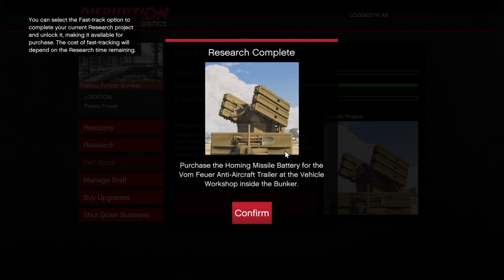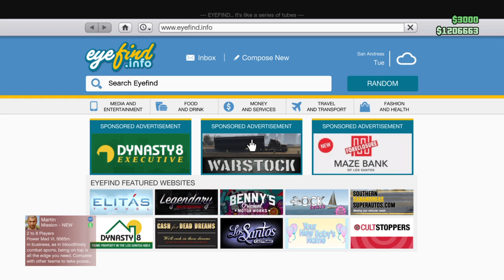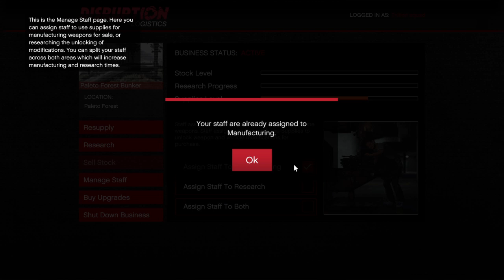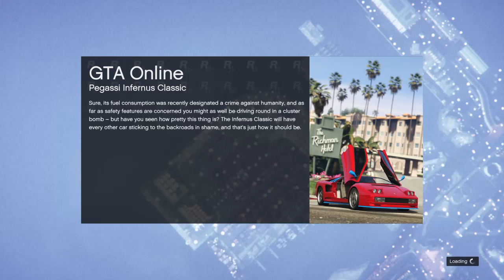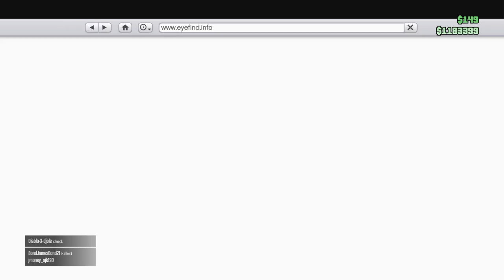Taking over a session again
I like playing playstation and games like GTA and Rainbow 6 siege and I livestream. You can add me on playstation and ill play with you all.